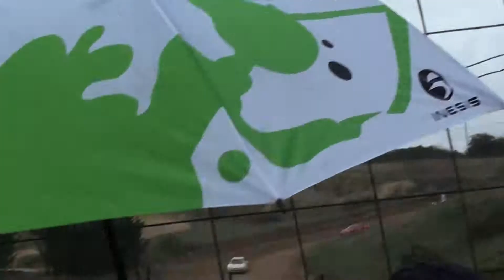Rouillé 2 2013 manche 2 P3